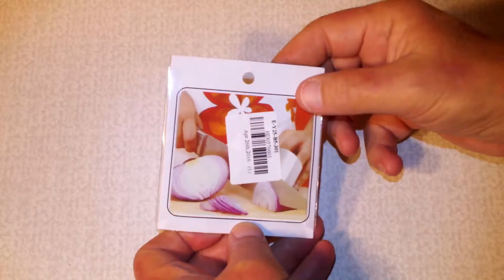UNBOXING KICHEN FINGER PROTECTOR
Konyhai kézvédő szeletelő segéd kicsomagolása.